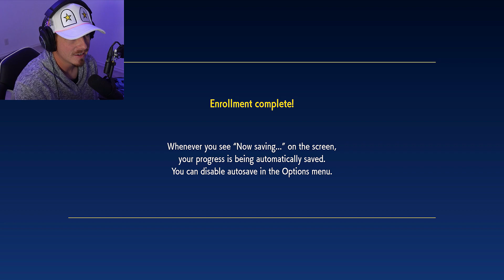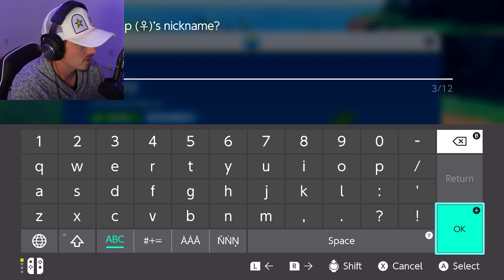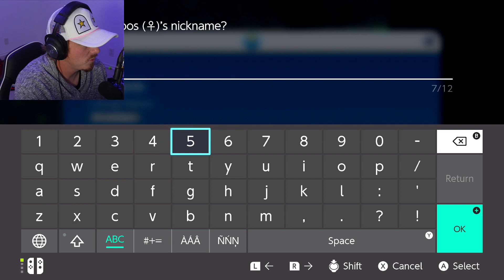My 1st Day Playing Pokemon Violet